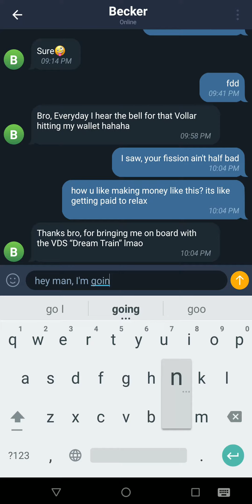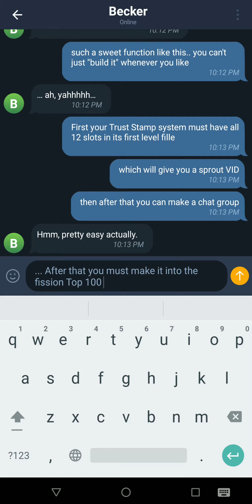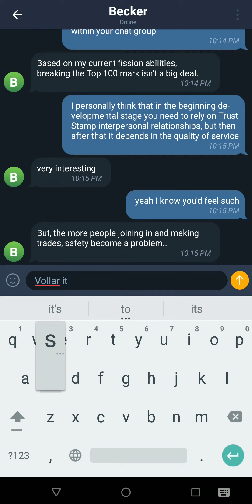VDS's OTC Trade Groups no exchanges no problem usntopable cryptocurrency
VDS will redefine and redistribute global wealth with a decentralized approach. This is a major migration of centralized wealth consensus to decentralized wealth consensus. VDS strives for a wealth autonomy of greater fairness, equality and privacy for every one of us and even each future generation. It achieves Ultimate Wealth Freedom for all mankind